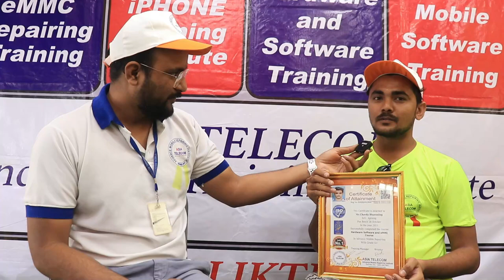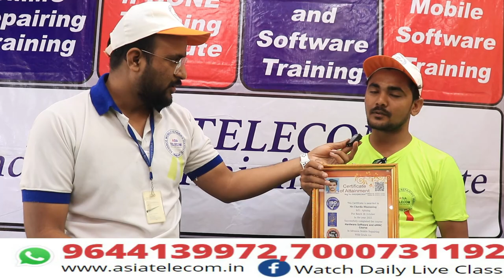Mobile Repairing Complete Course !! Samsung A50, A50S, A51, CPU REBALL